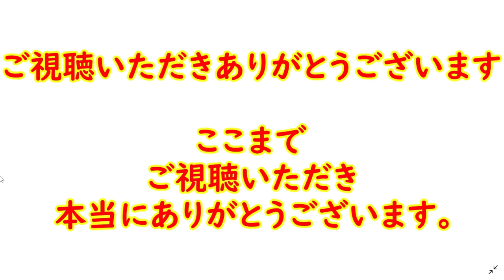【海老蔵改め團十郎】初の‼歌舞伎座本公演で親子共演。「無事に終わりました。」「麻央さんはしっかり見守っています」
2022年7月4日にアメブロを更新。
「初日なんとか無事に」と題し
７月大歌舞伎の初日を無事に
終えた事をつづった。

歌舞伎座「七月大歌舞伎」が４日、
初日を迎え、海老蔵さんが第二部
「雪月花三景」で、麗禾さん、勸玄くんと
歌舞伎座本公演で初の親子共演を果たした。

桜吹雪の散る中、
海老蔵さんは２人の前で
貫禄の舞を見せた。
最後は３人で見得をし、

たくさんの拍手の中、
幕が閉じた。
海老蔵さんはブログで
「無事に終わりました。」

「ほっ
自分の事もありますが
二人の事もあるので
やはり
別の神経使います。」

「しかし
二人の純粋さに
心打たれます。」
「そして

わたしも無垢な気持ちで
団七（だんしち）や仲国（なかくに）
出来て幸せです。」
「ありがとう。

そして
ありがとうございました」
とつづり締めくくった。

「初日無事、お疲れ様でした」
「お疲れたまらないように
千龝楽まで頑張って下さいませ」

「今日はゆっくりおやすみ下さいませ｡」
「麻央さんはしっかり見守っています」

３人の活動を心温かい気持ちで応援し、